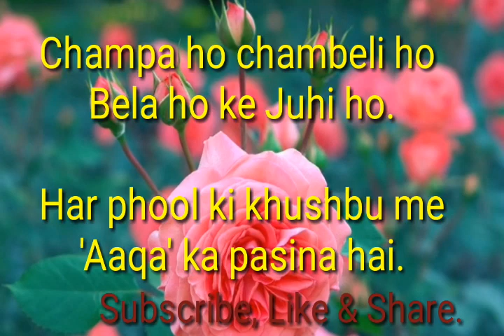Har phool ki khushbu me 'Aaqa' ka pasina hai. Best Naat. Ainul Haque.